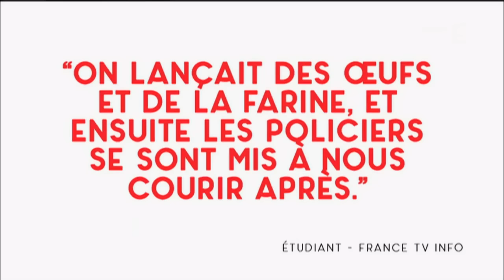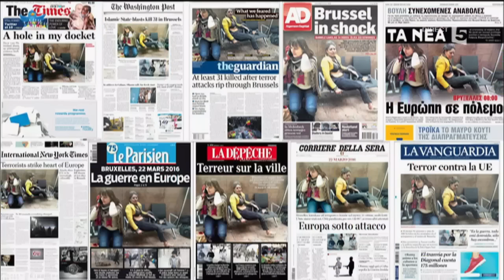Le 5 sur 5 - C à vous - 24/03/2016